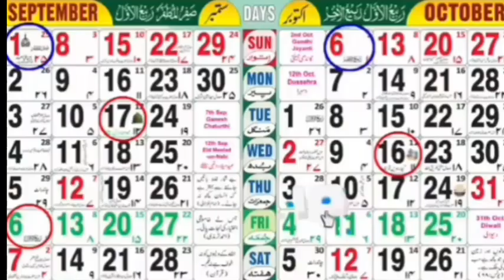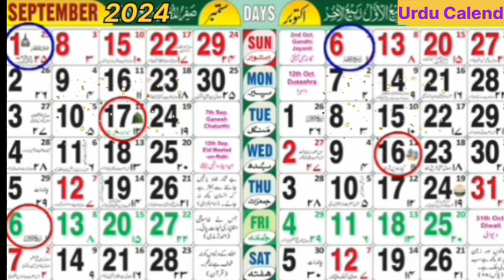September Calendar 2024 | september 2024 Urdu islamic calendar 2024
September Calendar 2024 | september 2024 Urdu islamic calendar 2024 | September 2024 Calendar september2024 urducalendar calendar2024 islamic_channel Assalamu Alaikum dear friends welcome to you tube channel shabnam Jahan ashrafi islamic channel